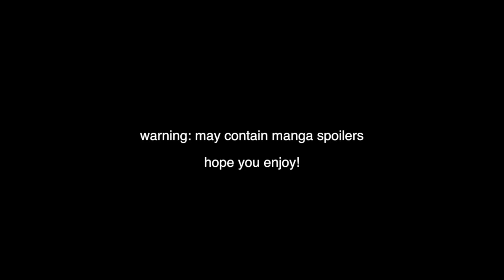FRUITS BASKET CHARACTERS AS VINES l Part 2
I'm late on uploading reactions so in the meantime, here's another one of these!

𝑇𝑜𝑑𝑎𝑦 𝐼 𝑤𝑖𝑙𝑙 𝑏𝑒 sharing Fruits Basket characters as vines. 𝐼 𝑚𝑎𝑘𝑒 𝑣𝑖𝑑𝑒𝑜𝑠 𝑎𝑏𝑜𝑢𝑡 𝑏𝑜𝑜𝑘𝑠 𝑎𝑛𝑑 𝑎𝑛𝑖𝑚𝑒. 𝐼 ℎ𝑎𝑣𝑒 𝑎 𝑐𝑟𝑎𝑧𝑦 𝑙𝑖𝑡𝑡𝑙𝑒 𝑜𝑏𝑠𝑒𝑠𝑠𝑖𝑜𝑛 𝑤𝑖𝑡ℎ 𝐹𝑟𝑢𝑖𝑡𝑠 𝐵𝑎𝑠𝑘𝑒𝑡.

𝓐𝓫𝓸𝓾𝓽 𝓶𝓮
𝙼𝚢 𝚗𝚊𝚖𝚎 𝚒𝚜 𝙼𝚊𝚍𝚢 𝚊𝚗𝚍 𝙸'𝚖 23 𝚢𝚎𝚊𝚛𝚜 𝚘𝚕𝚍. 𝙼𝚢 𝚑𝚘𝚋𝚋𝚒𝚎𝚜 𝚒𝚗𝚌𝚕𝚞𝚍𝚎, 𝚛𝚎𝚊𝚍𝚒𝚗𝚐, 𝚠𝚛𝚒𝚝𝚒𝚗𝚐,...𝚏𝚊𝚗𝚐𝚒𝚛𝚕𝚒𝚗𝚐. 𝙰𝚗𝚍 𝙸 𝚛𝚎𝚊𝚕𝚕𝚢 𝚕𝚘𝚟𝚎 𝚌𝚊𝚝𝚜. ₍˄·͈༝·͈˄₎◞
⚬ 𝖾𝖽𝗂𝗍𝗂𝗇𝗀: 𝖿𝗂𝗇𝖺𝗅 𝖼𝗎𝗍 𝗉𝗋𝗈
⚬ 𝖼𝖺𝗆𝖾𝗋𝖺: 𝗂𝗉𝗁𝗈𝗇𝖾 7 𝗉𝗅𝗎𝗌
⚬ 𝗍𝗁𝗎𝗆𝖻𝗇𝖺𝗂𝗅𝗌: 𝗉𝗂𝖼𝗆𝗈𝗇𝗄𝖾𝗒